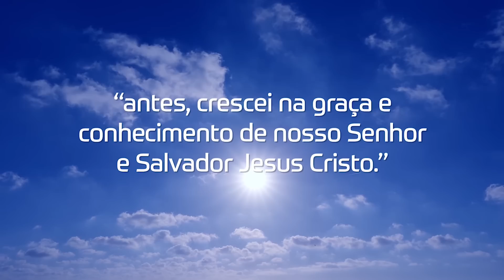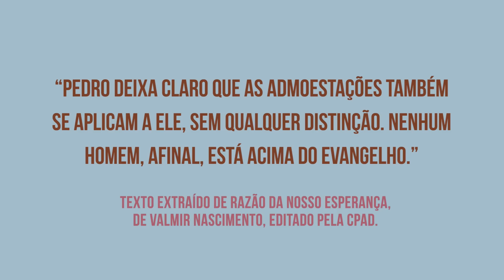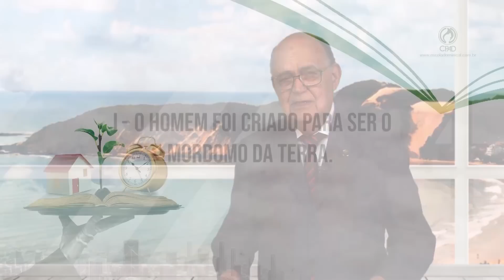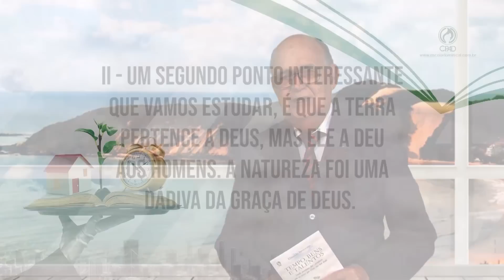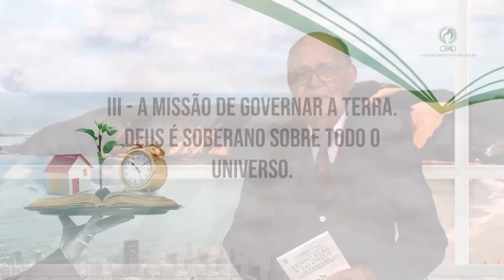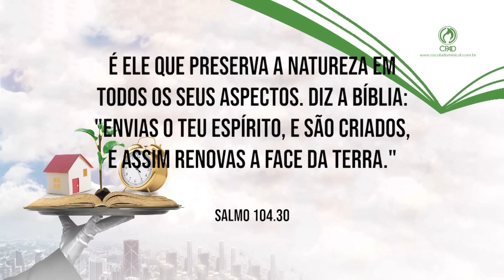Lição 12 - Lições Bíblicas Adultos - 3ºTrim./19 - CPAD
Resumo da Lição 12 - A Mordomia do Cuidado com a Terra .

Apresentado pelo Comentarista das Revistas Lições Bíblicas Adultos da CPAD, pastor Elinaldo Renovato.

Neste trimestre estudaremos: Tempo, Bens e Talentos - Sendo Mordomo fiel e prudente com as coisas que Deus nos tem dado.

COMENTARISTA: Pastor Elinaldo Renovato de Lima, Ministro do Evangelho, Professor universitário e Bacharel em Ciências Econômicas, é o comentarista da Revista de Lições Bíblicas Adultos da CPAD. Atualmente, é pastor titular da ADPAR - Assembleia de Deus em Parnamirim/RN, membro da Convenção Estadual de Ministros da Igreja Evangélica Assembleia de Deus no Rio Grande do Norte (CEMADERN) e membro da Convenção Geral das Assembleias de Deus no Brasil (CGADB).

Ele é autor de vários livros publicados pela CPAD, incluindo o livro de apoio Tempo, Bens e Talentos.

SUMÁRIO:
Lição 1 - O que é a Mordomia Cristã
Lição 2 - A Mordomia do Corpo
Lição 3 - A Mordomia da Alma e do Espírito
Lição 12 - A Mordomia do Cuidado com a Terra
Lição 13 - Seja um Mordomo Fiel

PEDIDOS:
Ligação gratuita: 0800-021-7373